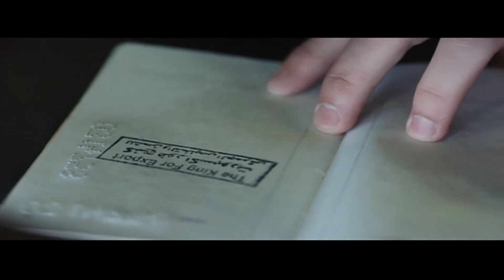انا عندي قلبين واحد فوق وواحد تحت🤣 حد يشوف اللي بيحصل ده عادل امام دخل ياخد البضاعة لقاها صاروخ طمع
الممثلون
عادل إمام
يسرا
حسن حسني
لطفي لبيب
رجاء الجداوي
مي كساب
ميسرة
ضياء الميرغني
يوسف فوزي
يوسف داود